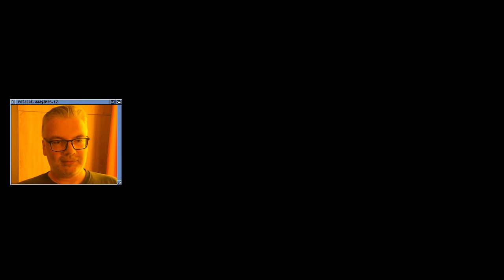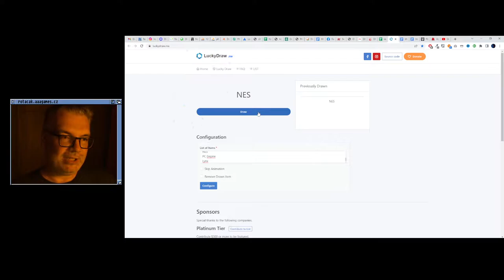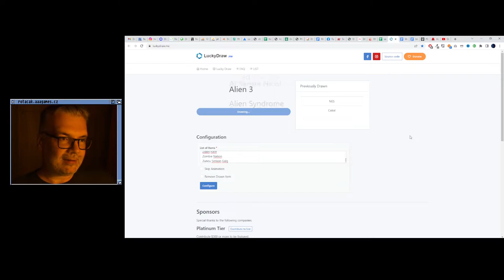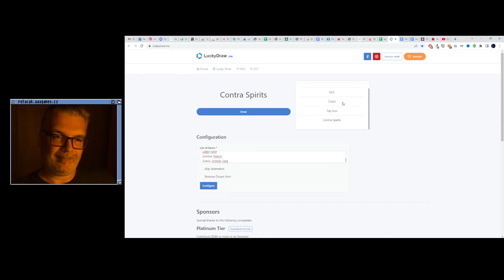😐 Spark World (SNES)